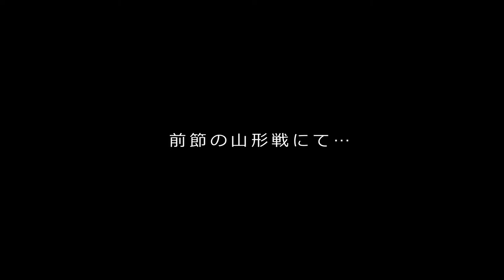【VERDY TV／渡辺選手のゲーフラ】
ぼくのゲーフラを作ってくれてありがとうございます！山形戦のVERDY TVの企画で、自身がモデルのゲートフラッグが取り上げられた渡辺選手。描かれたポーズでゴールパフォーマンス⁉ゲーフラ製作者さん、皆さん、皓太のゴール後に注目です！